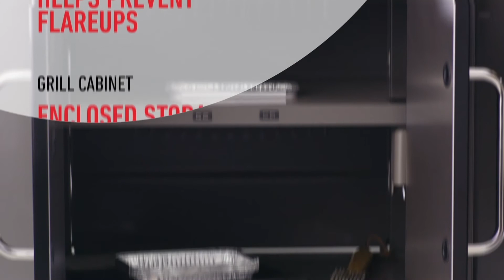Weber Genesis II SE 335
The Weber Genesis II SE-335 gas grill at Indigo Pool Patio BBQ in Venice FL raises the standard in backyard grilling with the GS4 high-performance grilling system, featuring continuous-spark Infinity ignition, revolutionary stainless steel high performance burners, stainless steel Flavorizer bars with flame view window and a Grease Management System.

Available at Indigo Pool Patio BBQ in either propane or natural gas.